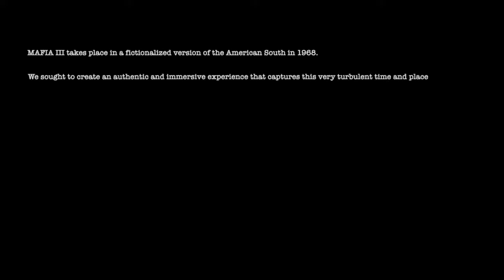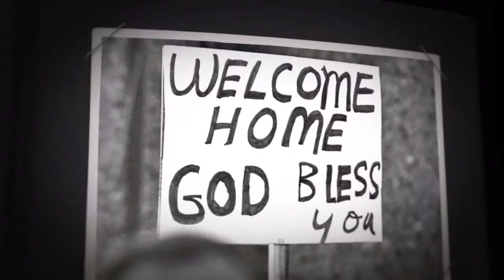Mafia III Pt 1 A New Beginning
Mafia III released October 7th, with X153 and some "wonderful audio"